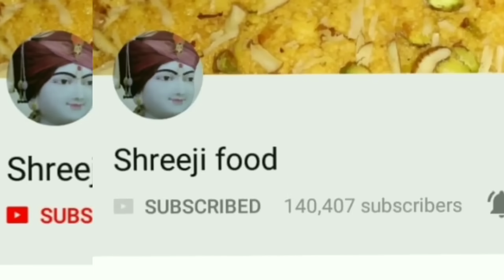બટાટાની વેફર બનાવવાની રીત / Potato Wafers Recipe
# Shreejifood App link :
# Android App :

 shreejifood recipes